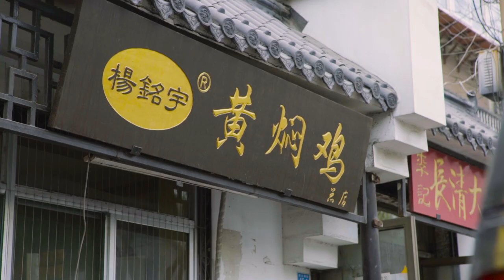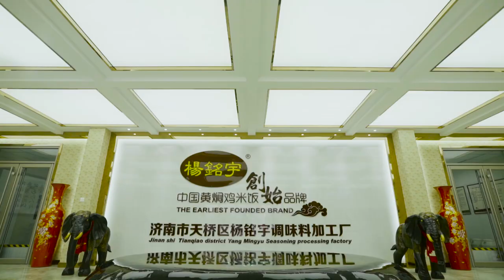Yang's Braised Chicken Rice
About Yang’s Braised Chicken Rice

Founded by Xiao Lu, Yang, Yang’s Braised Chicken Rice opened its first restaurant in Ji Nan, Shandong Province in 2011 and has since franchised more than 6,000 locations across China, Australia, Japan and Singapore, with its first U.S. location opening in Tustin, California in September of 2017. The brand’s innovative single-item menu is rooted in tradition and has developed a loyal international fan-base. With a focus on quality through simplicity, Yang’s is committed to the extraordinary flavor of its ingredients, starting with the signature, proprietary sauce used at all locations. With its recent U.S. expansion, Yang’s is poised for continued growth to share its braised chicken rice with the world.